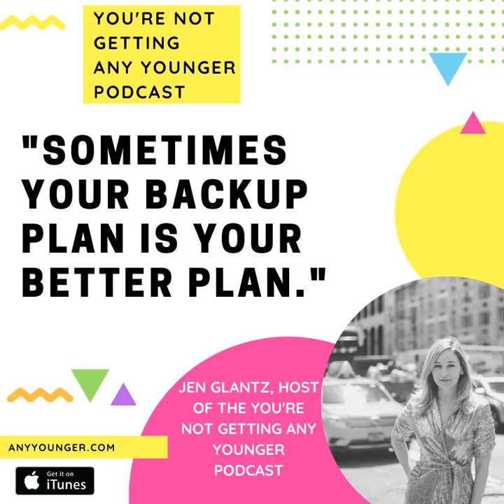EP 163: How I Planned My Wedding in Less Than A Week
Early in March, Adam and I decided to get married on the five year anniversary of our very first date. After a pandemic canceled 2020 wedding and zero plans for anything in 2021, we decided, last minute, to say YES to getting married and saving the formal wedding for a future date. So how did we pull off getting married in just one week? I share all of the details in this episode. You'll hear the joyous moments, the regretful moments, the guilt, the mistakes, and the feeling of being selfish when it just feels so right.   Want more details? Read this - I'm telling you, you'll adore it